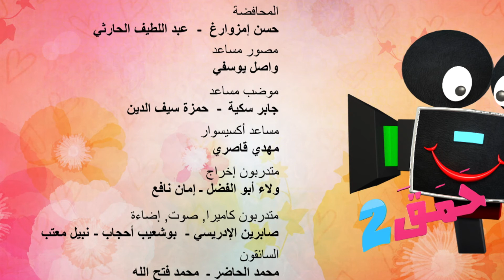HAMAKA EPISODE 14 BABYSITER